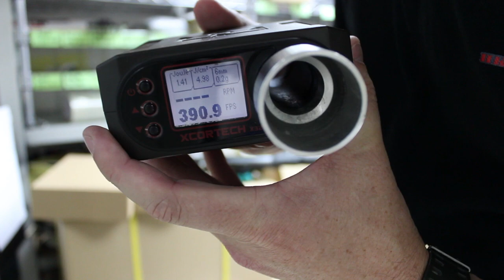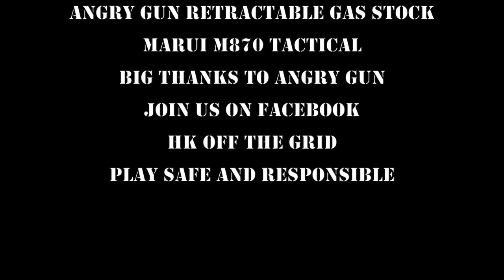HKOTG TV Angry Gun Retractable Gas Stock for Marui M870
Exclusive look at theAngry Gun Retractable gas stock for Marui M870 Tactical.
Installation review
Host: Martin
Big thanks to Angry Gun for inviting us over to their workshop.
in the mean time come join us in the HKOTG Facebook Group, all Airsofters are welcome.
*Important note to TROLLS*
Video was filmed in a controlled environment.